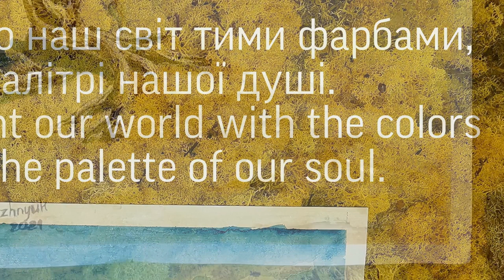GOLDEN TIME TALENT | 40 Season | Yuliya Zadorozhnyuk | Painting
Member/team name: Yuliya Zadorozhnyuk

 The country: Ukraine | City: Миколаїв

 Nomination: Painting

Name of competitive work: Намалюю собі. /I will draw for myself...

Work size: Формат А3 ( 42см:29см)

Execution material: Акварель/watercolor

History of the creation of the work: Ми самі малюємо наш світ тими фарбами, що є на палітрі нашої душі.
We ourselves paint our world with the colors that are on the palette of our soul.

Social networks of the participant / team: @art_zym.nik

Participation in other competitions and festivals / creative achievements: За останні двадцять років вперше беру участь у конруксі художників.  У дитинстві закінчила художню школу, потім довгий шлях у банківській сфері.  Останні три роки малювала портрет олівцем на замовлення та живопис для душі. Вважаю зникаючу людяність у світі зможе захистити художник, оскільки йому відкрито шлях мистецтва , він має інтерес до вічних, початкових причин яких залежить життя.  Через картини художник звертається не лише до розуму, а й до почуттів, до серця самої людини.